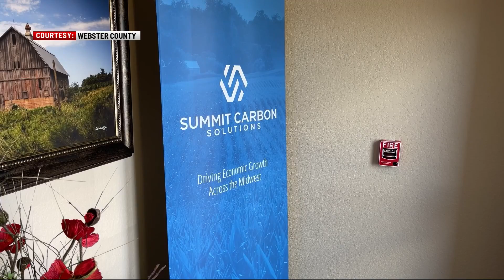Webster Co Supervisors speak up against eminent domain for carbon pipeline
Riley Roger reports.